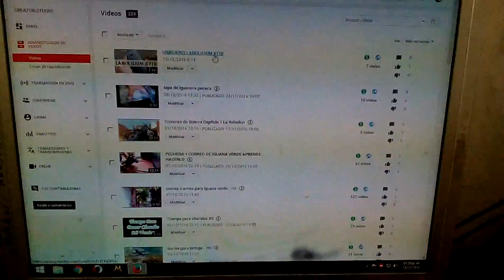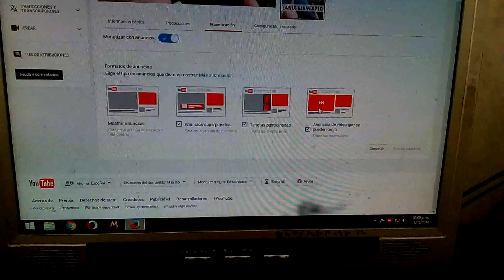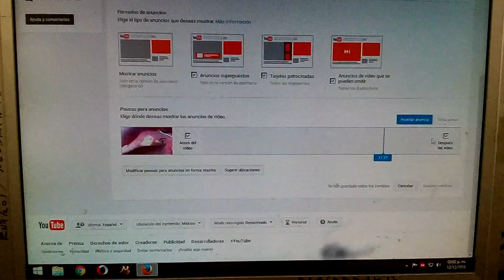Configuracion basica de anuncios // monetizacion de youtube